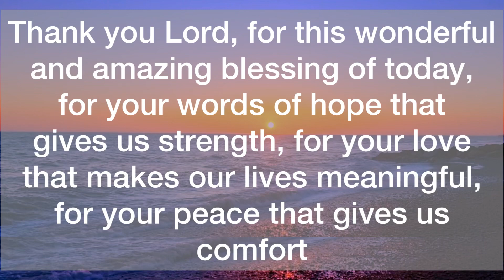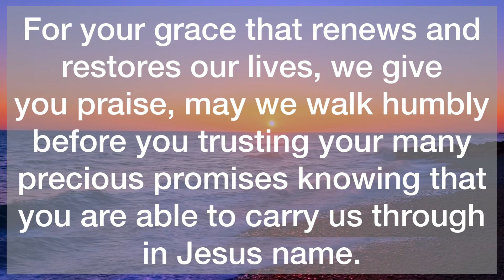💌OPEN ASAP ‼️This Is Here For A Reason…